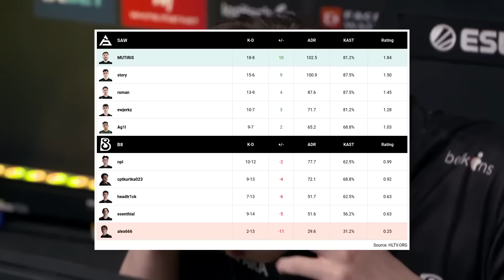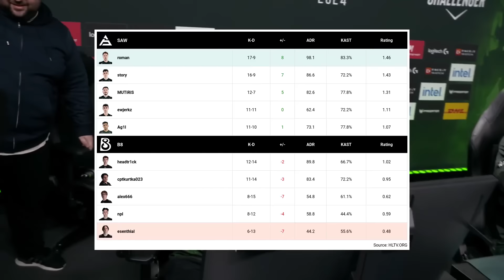GRAND FINAL! sAw vs B8 - ESL Challenger Katowice 2024 | CS2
ESL Challenger Katowice 2024